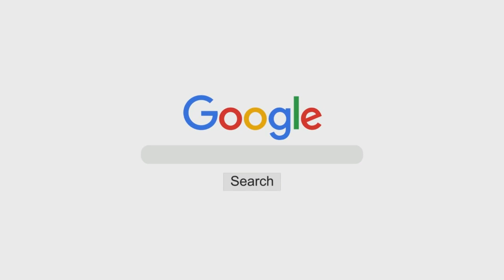Ilm Ki Ahmiyat o Zaroorat | Shaykh Abu Abbad Imran Madani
Event: 9th Annual Day Program of Madrasa Daar ul Sadaf & Opening Program of Madrasa Maryam Bint Imran held on 3rd May 2019 @ Bismillah Shaadi Mahal, Bengaluru

Topic: Ilm Ki Ahmiyat o Zaroorat

Speaker: Shaykh Abu Abbad Imran Madani

٠٠٠٠٠٠٠٠٠٠٠٠٠٠٠٠٠٠٠٠٠٠٠٠٠٠٠٠٠٠٠٠٠٠٠٠٠٠٠٠